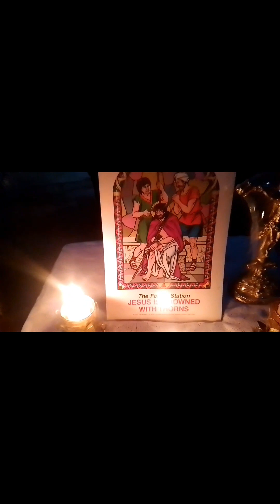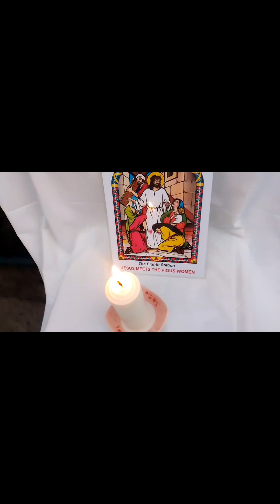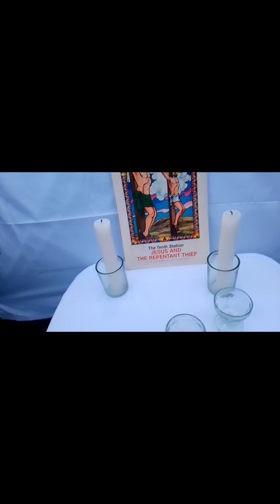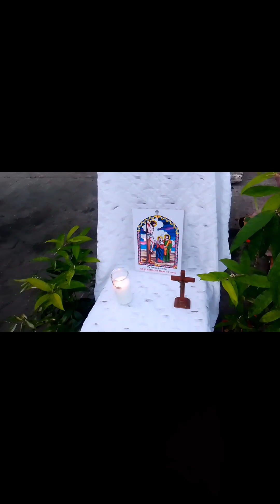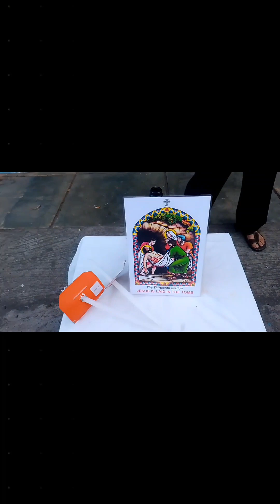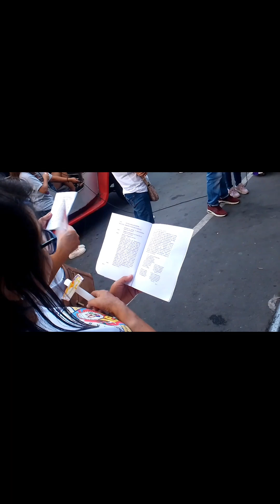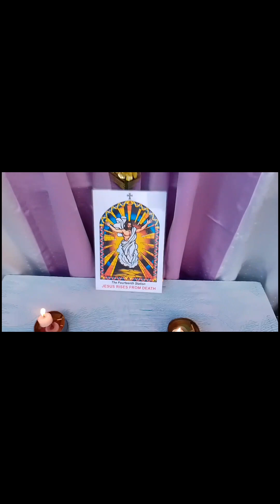EP 191 SEMANA SANTA 2024 Station of the Cross